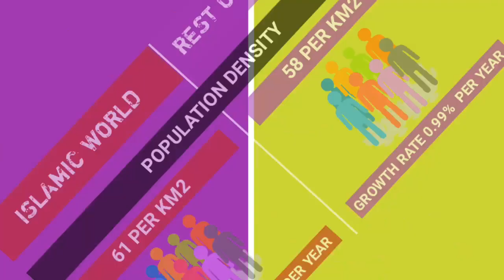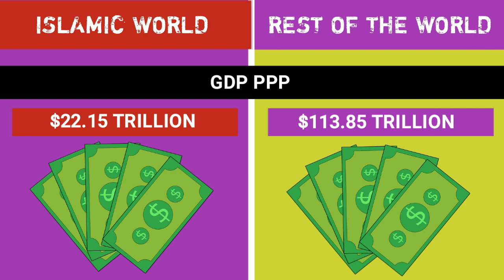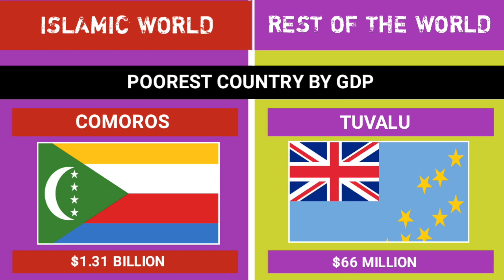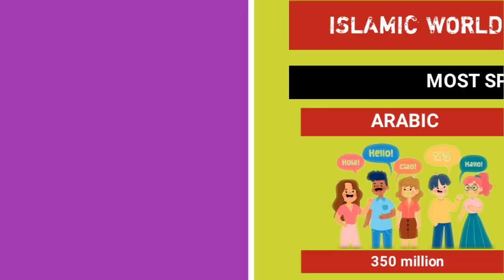Islamic World vs Rest Of The World - Comparison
Muslim World vs Rest of The World Comparison.
In This Video We have Compared 57 Islamic Countries with rest of the World on Various basis such as Economy, Military, Literacy Rate, Demography, Etc.
Islamic World :
The terms Muslim world and Islamic world commonly refer to the Islamic community, which is also known as the Ummah. This consists of all those who adhere to the religions beliefs and laws of Islam, or to societies where Islam is practiced

THE ORGANISATION OF ISLAMIC COOPERATION :
The Organisation of Islamic Cooperation (OIC) is the second largest inter-governmental organisation after the United Nations, with the membership of 57 states, covering four continents. The OIC is the collective voice of the Muslim world to ensure and safeguard their interest on economic socio and political areas.
Organization of the Islamic Cooperation, Arabic Munaẓamat al-Taʿāwun al-Islāmī, an Islamic organization established in Jeddah, Saudi Arabia, in May 1971, following summits by Muslim heads of state and government in 1969 and by Muslim foreign ministers in 1970. The membership includes Afghanistan, Algeria, Bahrain, Bangladesh, Benin, Brunei, Burkina Faso, Cameroon, Chad, Comoros, Djibouti, Egypt, Gabon, The Gambia, Guinea, Guinea-Bissau, Indonesia, Iran, Iraq, Jordan, Kuwait, Lebanon, Libya, Malaysia, Maldives, Mali, Mauritania, Morocco, Niger, Oman, Pakistan, the Palestinian Authority (PA), Qatar, Saudi Arabia, Senegal, Sierra Leone, Somalia, Sudan, Syria (suspended), Tunisia, Turkey, Uganda, United Arab Emirates, and Yemen.

REST OF THE WORLD : Rest Of The World Includes All the remaining Countries of The World Such as USA, China, India, France, Germany, Japan, SOuth Africa, Italy, Russia, etc. Video Tags